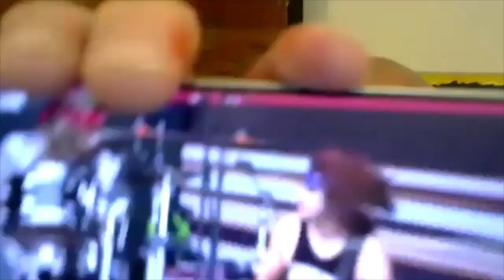Steel Panthers Sexiest Fan Speaks to Border City from Germany !! XXX rated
My exclusive interview with border city rock talk about steel panther